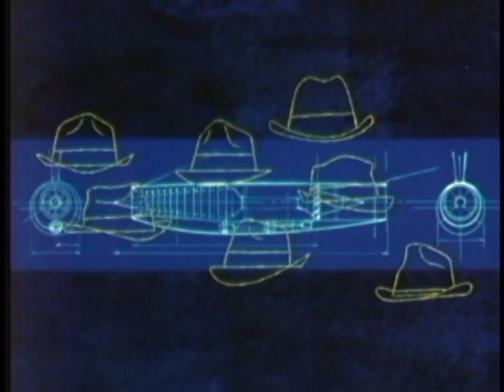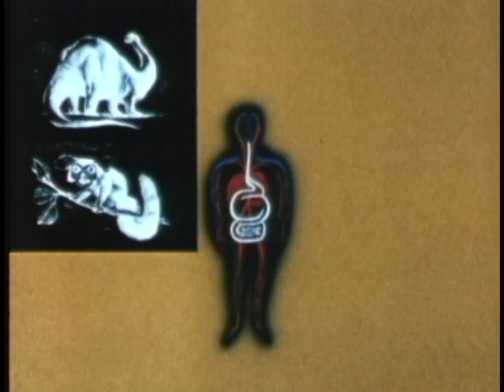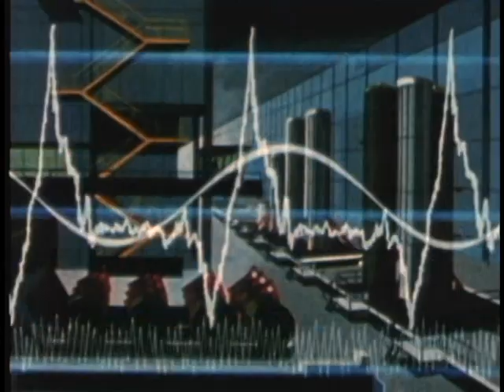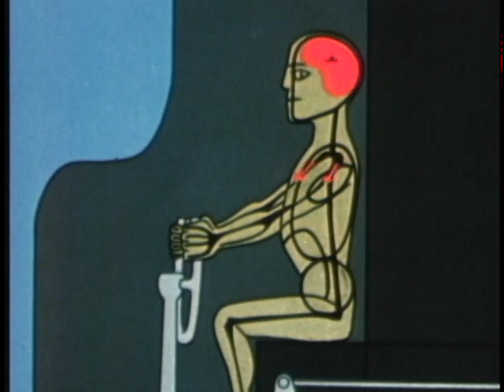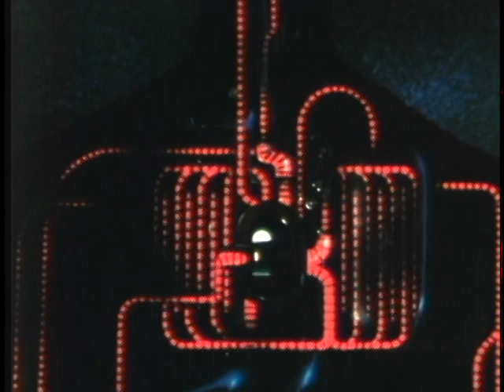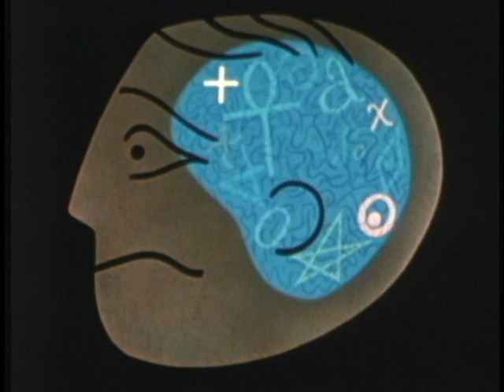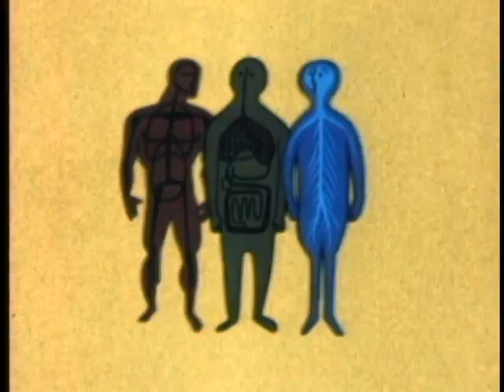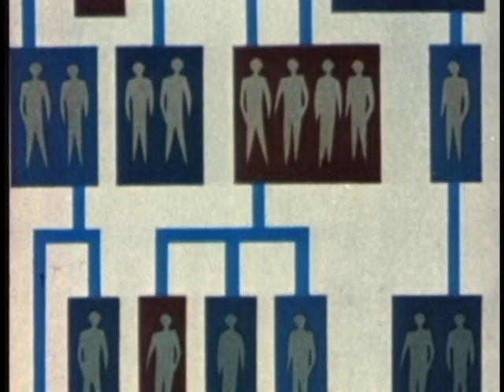Man and Safety animated documentary film.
Government DOD animated documentary film, Man and Safety.
DAA Defense Audiovisual agency and the USAF.
A comprehensive explanation on the limitations of humanity in ability to communicate, perception and conduct supervision and communication.